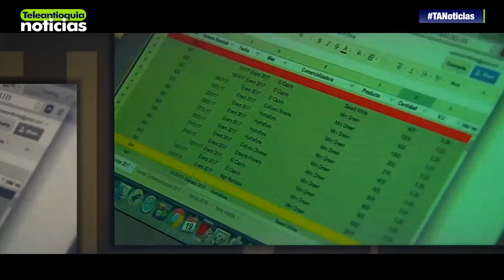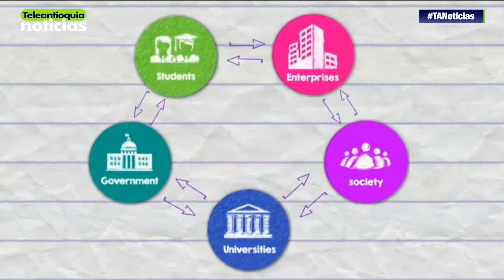Interacpedia plataforma para que estudiantes ganen dinero resolviendo problemas empresariales